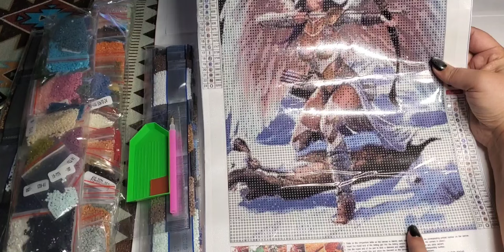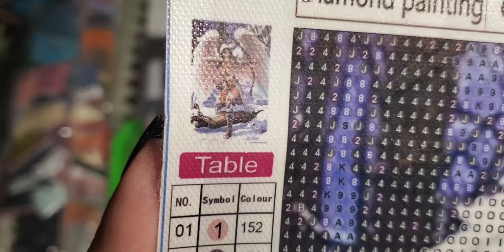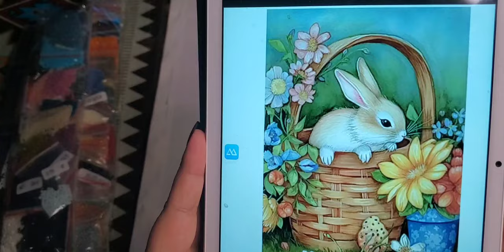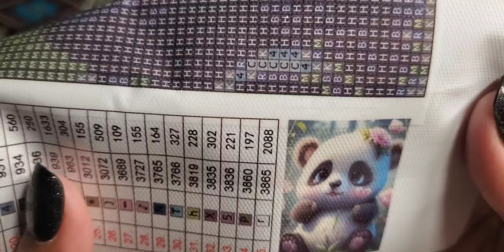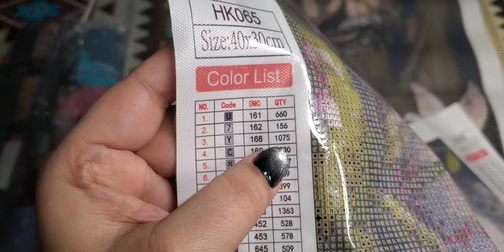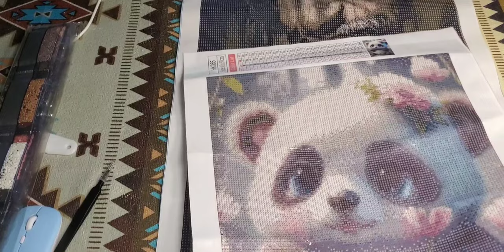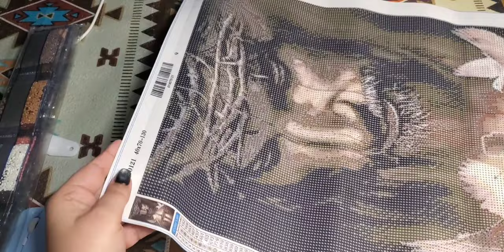Would you purchase these Diamond Paintings? temuhaul #3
Hi, I am Star. This is my continued series of Temu Diamond Painting Hauls. I am also proud to show my T-shirt, Earrings, a diamond ring on my finger, and my nails; all from Temu, all enhancing my fashion choices.

Please join me in these games to earn points towards coupons, dollars, and many Temu wonders. Copy and Paste in the temu search bar.

~~ Shout Outs! ~~

Your Everyday products, same value, less cost.